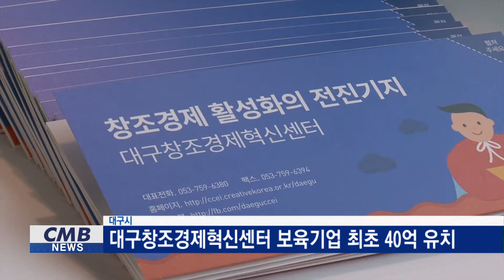[대구뉴스] 대구창조경제혁신센터 보육기업 최초 40억 유치